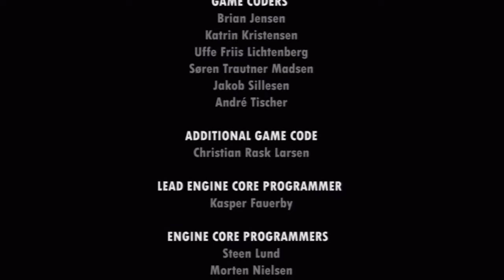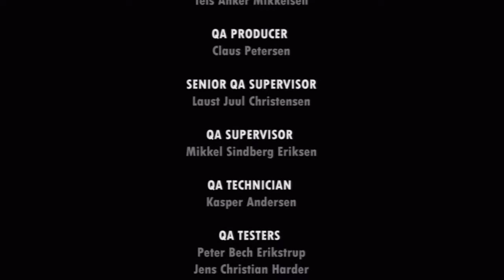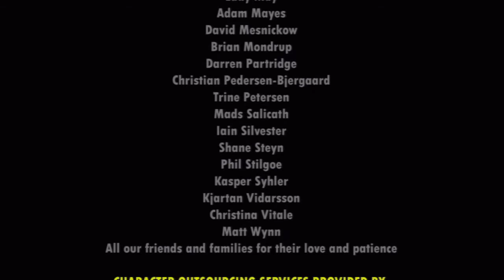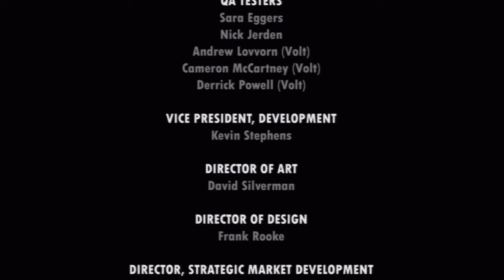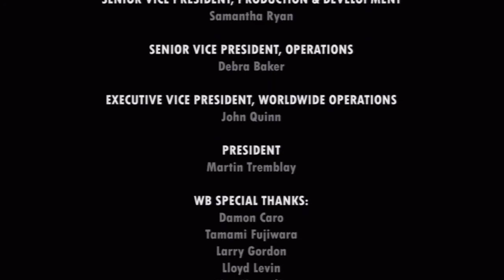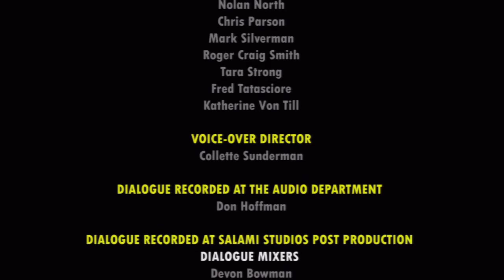Watchmen: The End is Nigh (PS3) - Chapter 6 [ Rorschach ]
No commentary walkthrough of Watchmen: The End is Nigh (PS3)